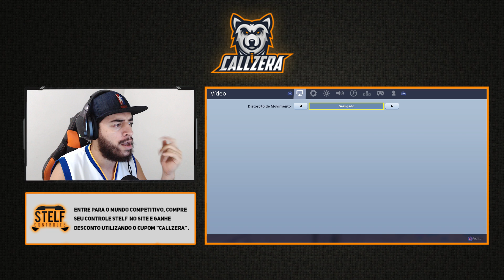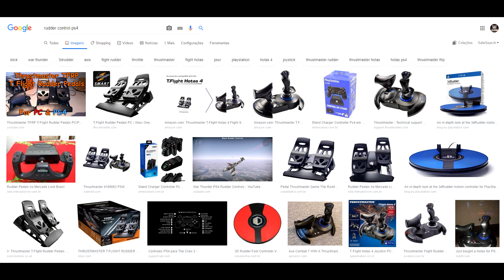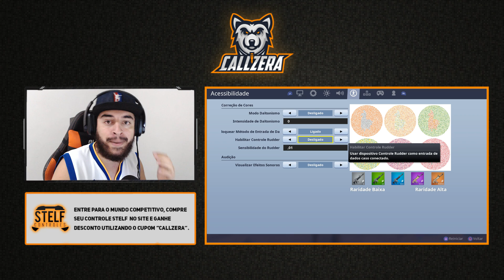NOVA CONFIG RUDDER - Fortnite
A config que ninguém sabe como funciona explicada de uma maneira bem clara!

🎮  CONTROLE  🎮

O callzera utiliza um controle competitivo da "Stelf Controles".

UTILIZE O CUPOM "callzera" PARA TER DESCONTO NA COMPRA DO SEU CONTROLE!

CONTATO PROFISSIONAL